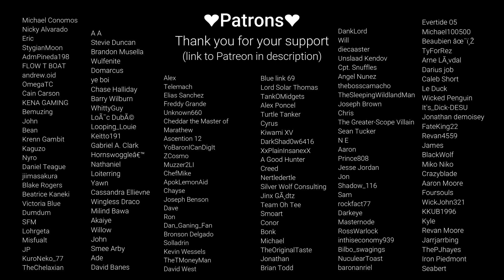Your Goblin Girlfriend Get's Jealous of Another Girl [Needy GF] [Cuddles] [Kisses]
You were talking with her for quite a while...she seemed to like you...

NEW Standees and Restocked Cards on Etsy!